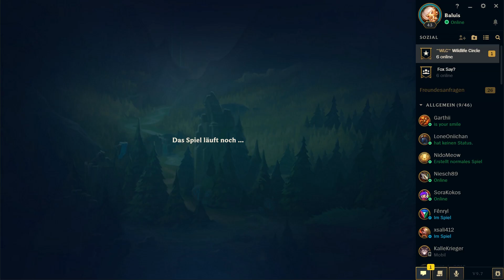Ich bin Zeus | League of Legends | Balui | deutsch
Gerne könnt Ihr mit mir in den Kommentaren über das Spiel diskutieren. Vielen Dank ♥

► TWITTER, INSTAGRAM UND CO. ◄

Alle Links zu Merch und Co. findet ihr auf meiner Kanal Seite oben in der Übersicht:

Und jetzt viel Spaß mit dem Video ihr
ichbinBalui # Feurio